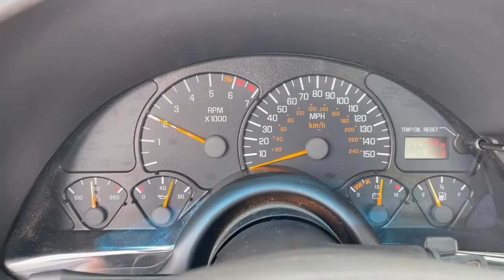2002 Pontiac Firebird Used Car Salem, VA Competition Cars and Classics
2002 Pontiac Firebird Air Conditioning,Power Windows,Power Locks,Power Steering,AM/FM CD,Pass Key Security,Dual Front Air Bag,Active Belts,All Wheel ABS